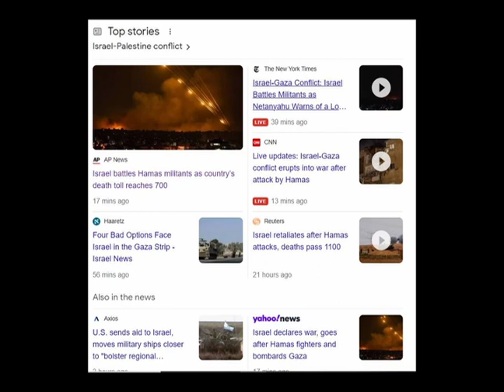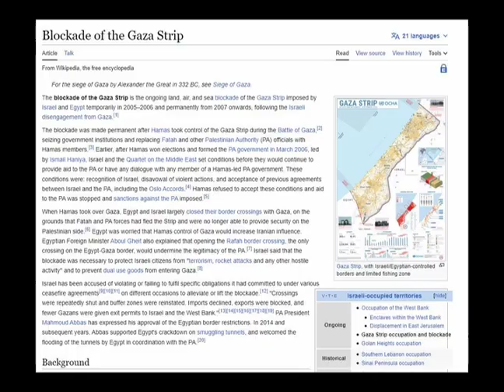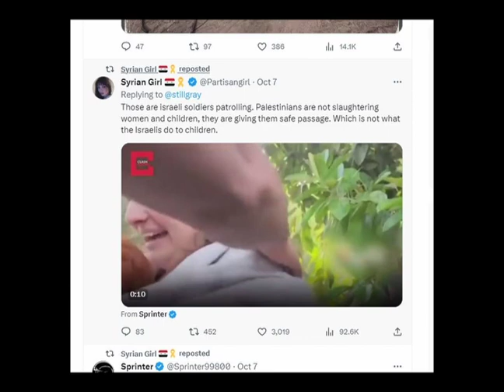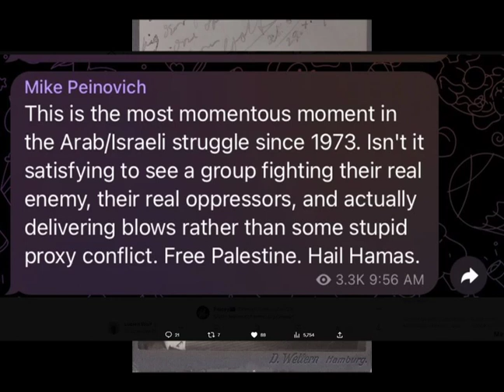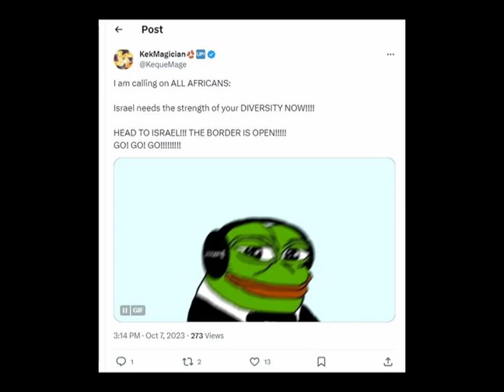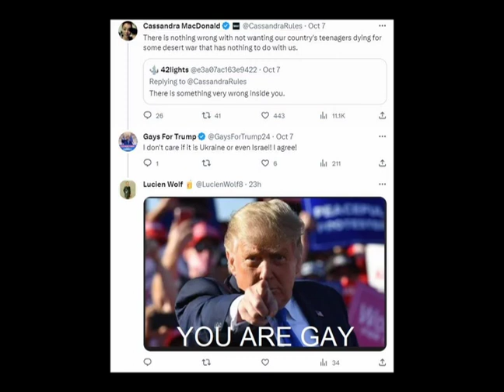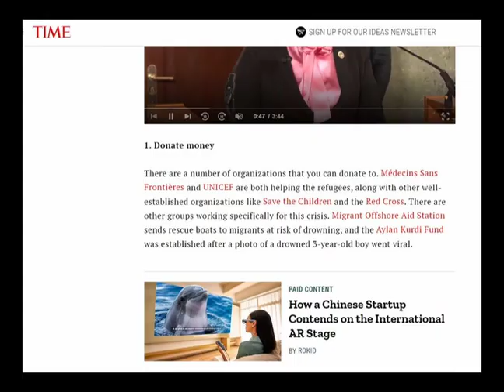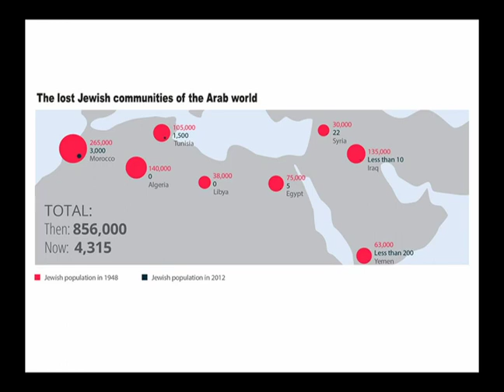Impromptu Thoughts on Israel Hamas Conflict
Just some ramblings on what's happening